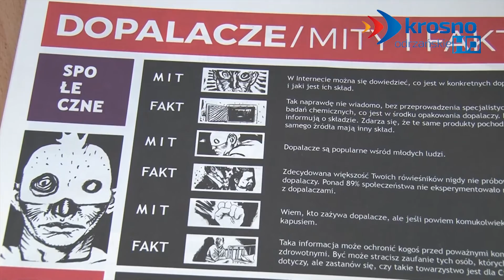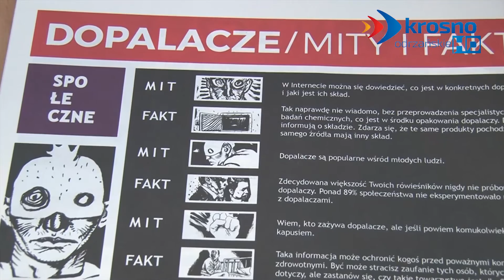Nie bądź "Mocarzem", czyli STOP dopalaczom - 23.09.2016 r. - krosno24.tv